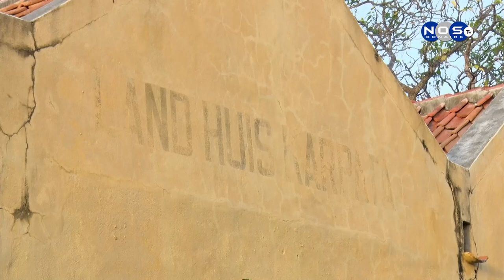3| Teramamar proyekto 'Unlocking the past'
Sigun Elton Villarreal a bin diferente punto di atenshon dilanti pero loke ta importante pa organisashonan no gubernamental NGO’s traha huntu pa yega na benifisio pa nos pueblonan.